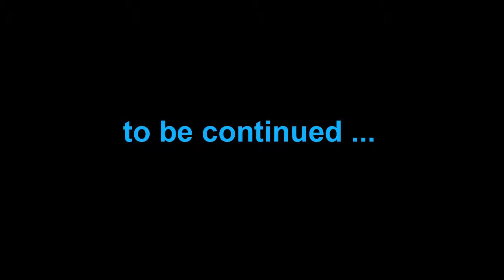Terraria W/Long_Journey :E10: "Stupid Birds Shut Up!!"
Hello Guys Today We Play Something Entirely Different From Minecraft Well Kinda